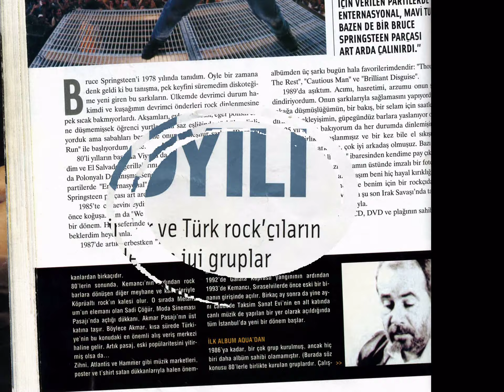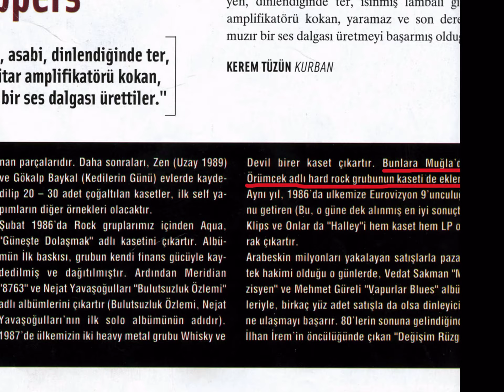ÖRÜMCEK - Canım Seninle Olmak İstiyor (1986) *HD*